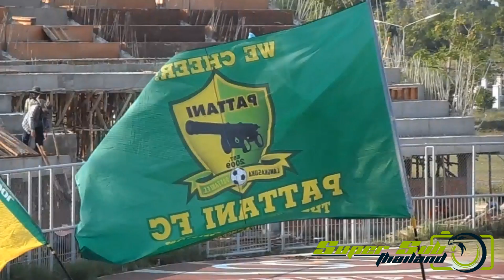ดิวิชั่น 2 โซนใต้ ปัตตานี เอฟซี 2-0 ยะลา ยูไนเต็ด SPSTH